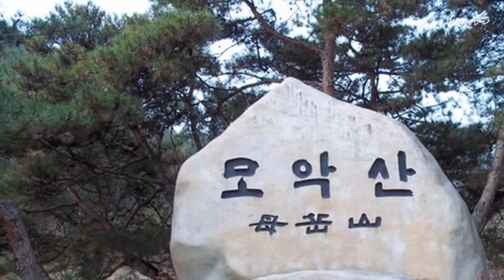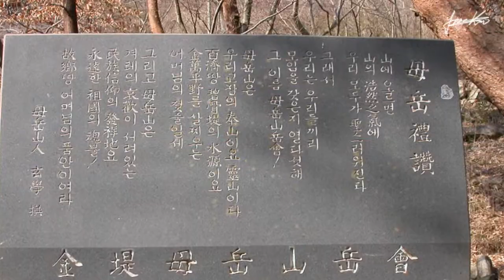모악산 금산사